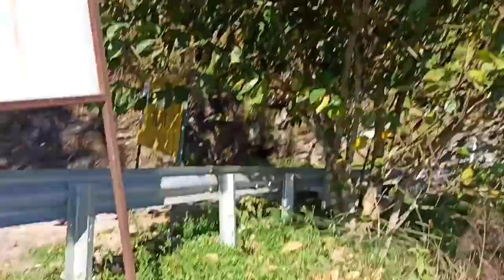So Bad News My Lovely Sell Phone Has Been Crashed While Riding The Cycle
Sell Phone Live Crashed